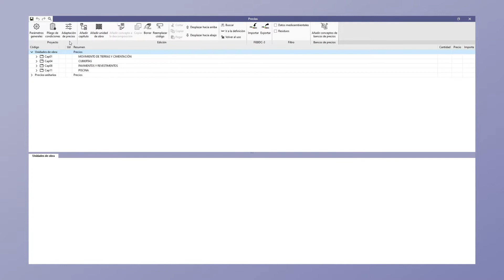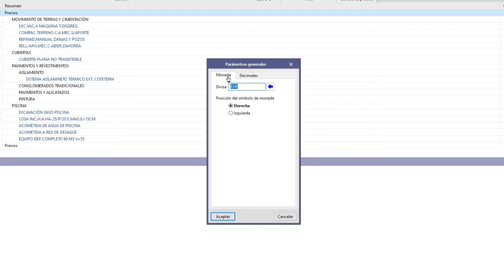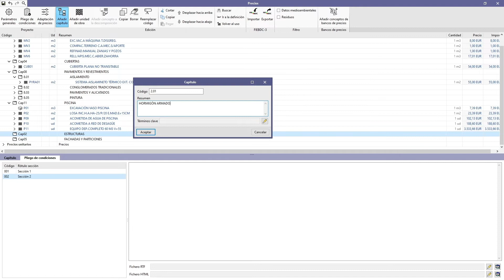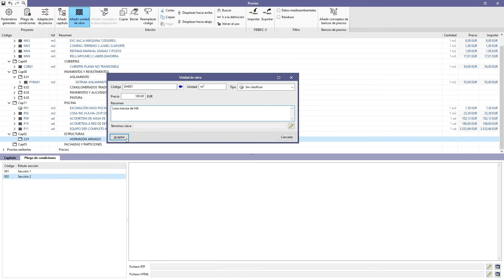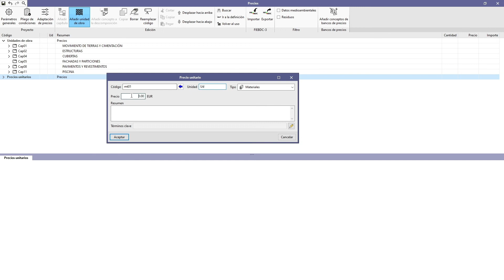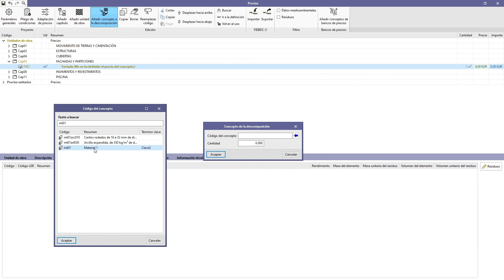Open BIM Quantities: visión general de la creación, consulta y edición de unidades de obra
Añade tus unidades de obra con las herramientas del programa y aprende a consultarlas y editarlas de manera sencilla.